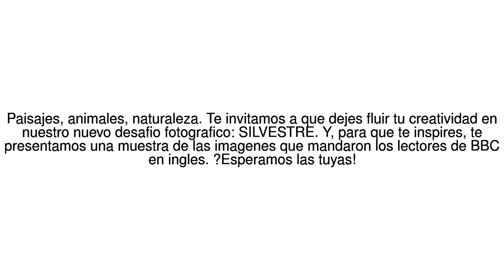Noticias del Mundo Nosotros proponemos el tema, tu mandas las fotos 28/05/17